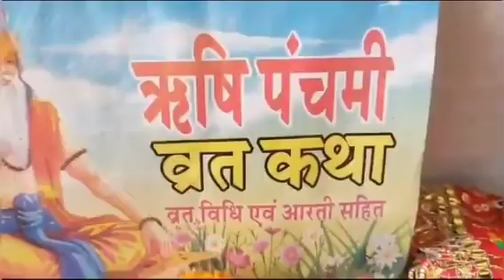ऋषि पंचमी॥ ऋषि पंचमी की कथा मेरी सासू मां ने सुना है और इस कथा से आप सभी को बहुत जानकारी मिलेगी ॥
ऋषि पंचमी॥ ऋषि पंचमी की कथा मेरी सासू मां ने सुना है और इस कथा से आप सभी को बहुत जानकारी मिलेगी ॥manu